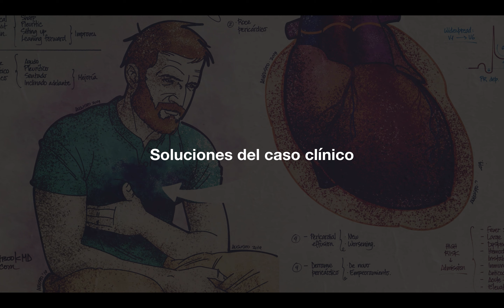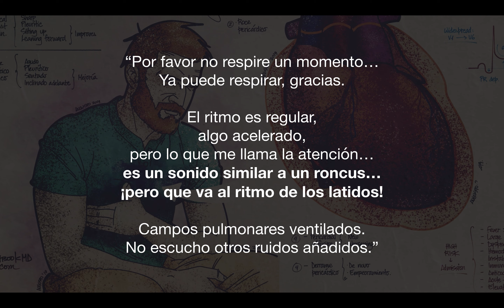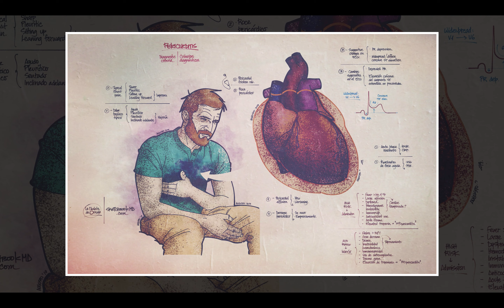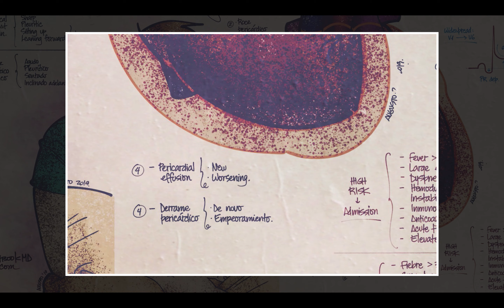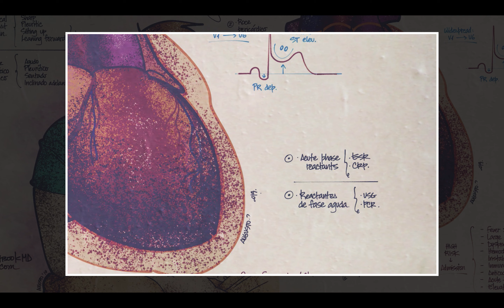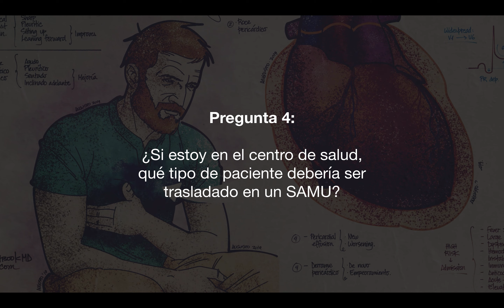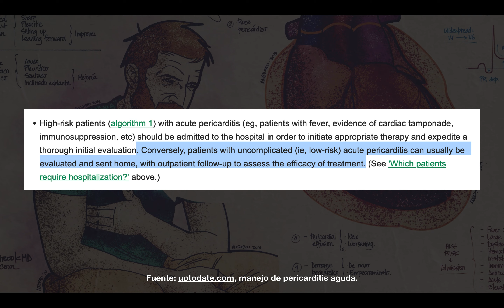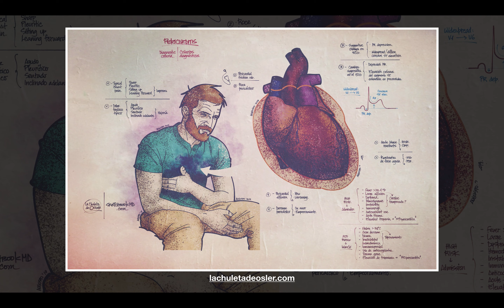Respuestas del caso clínico: Dolor torácico de 24 horas de evolución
Paciente de 40 años sin FRCV, no fumador. Acude a urgencias por dolor torácico de 24 horas de evolución. Resultados a las 5 preguntas. Qué te ha parecido este repaso?